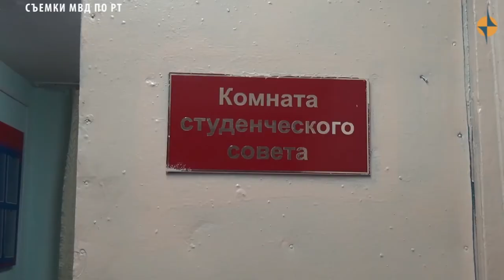ОБРАЗОВАНИЕ - Обеспечения правопорядка в общежитиях